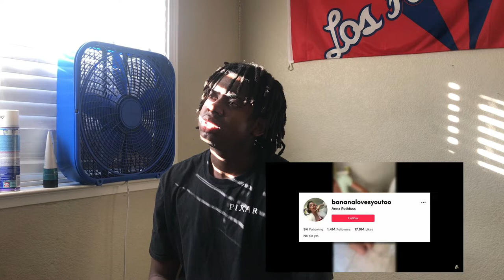The Most Disgusting Tiktok videos *REACTION*